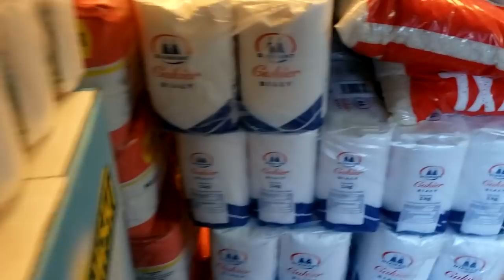Quilt Drive Kickoff! Making & Sending Quilts for Ukraine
Details to print pattern and where to send the quilts

Thank you for donating over $200,000 to help the children of Ukraine 💕